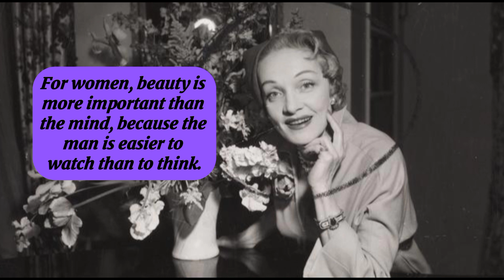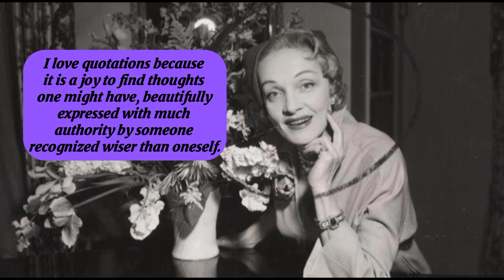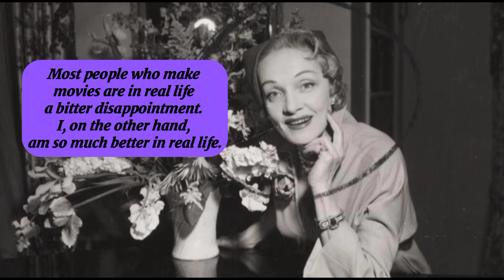Best Quotes * MARLENE DIETRICH *|| WOMEN NEED MEN TO RESPECT!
@abigailquotes bestquotes, best, famousquotes, inspirationquotes, inspiration, lifequotes, life, sucessquotes, sucesslife, simplequotes, motivation, quotes, shorts, short, marlenedietrich,
marlene, dietrich